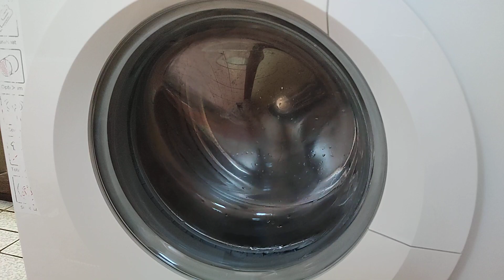Gorenje SensoCare WAE74 Spin Test After Motor Bearings Replacement *INCREDIBLE MOTOR SOUND*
I strongly recommend for you to use maximum volume since the motor barely could be heard. Whenever i close our bathroom door, the machine almost couldnt be heard. everything is just so silent besides the pump, because its worn out

the machine reached 1400rpm in approximately 16 seconds, but im almost more than sure it could happen in less than 8.5 seconds if the pcb gave the motor instantly full power